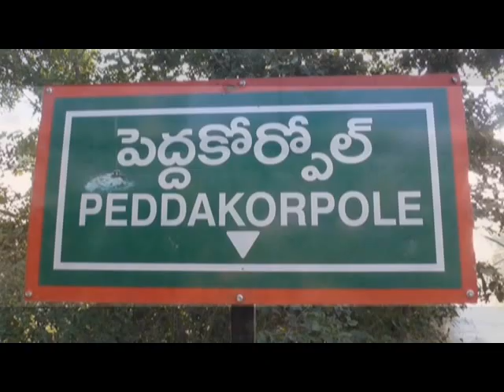Telangana Venkat Hero Gaa Natinchina Song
Warangal Rural Dist, Nekkonda Mandal, Peddakorpole Village lo Kuruma & Yadava Song Shooting Chesina Song